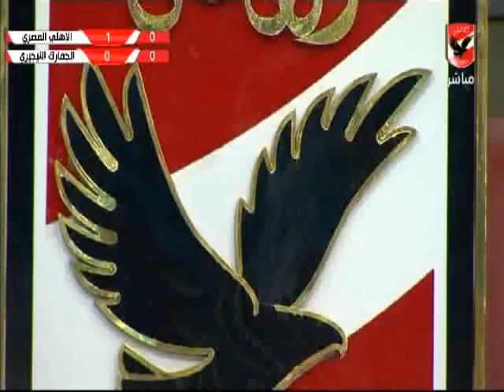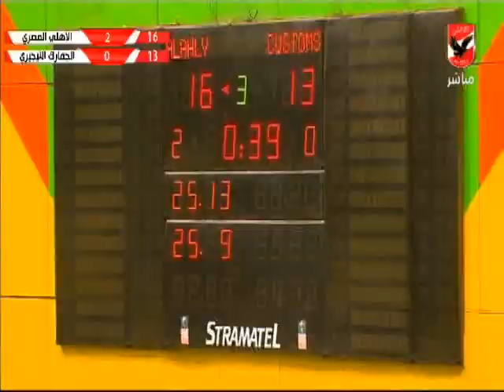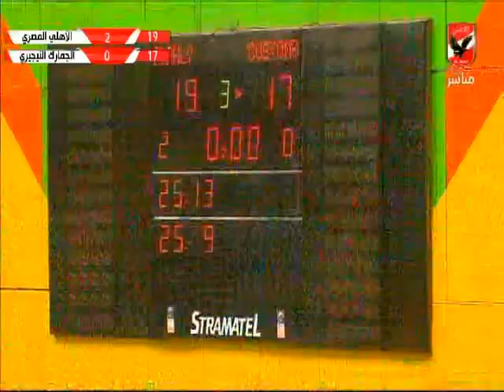مباراة الأهلي والجمارك النيجيري - بطولةافريقيا لكرة الطائرة سيدات